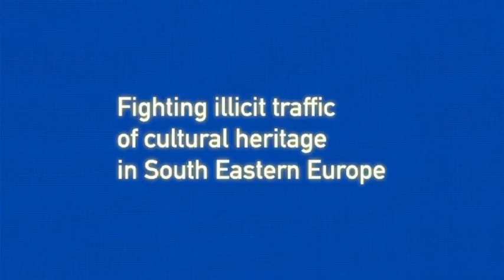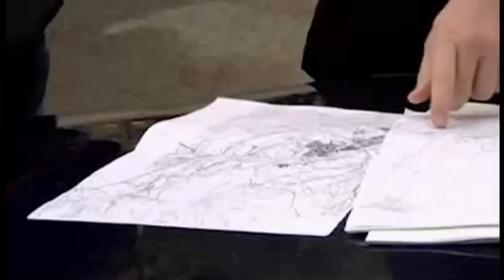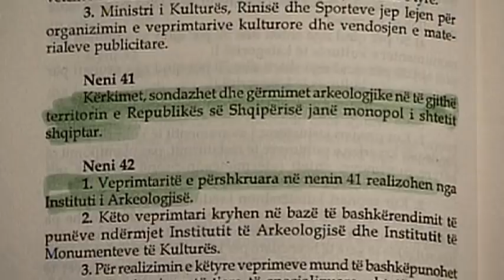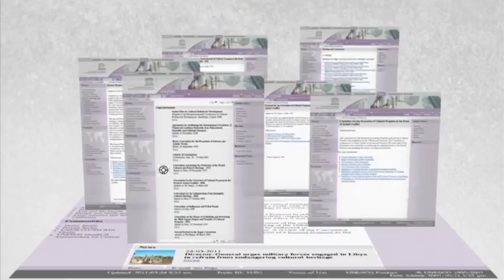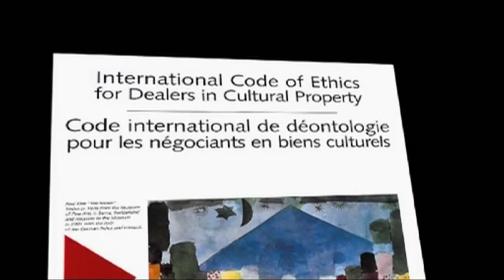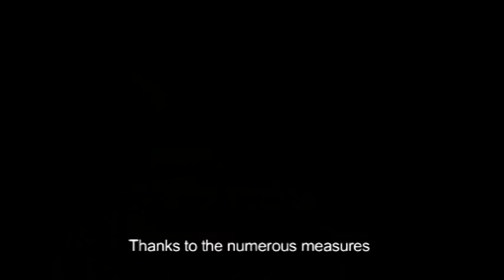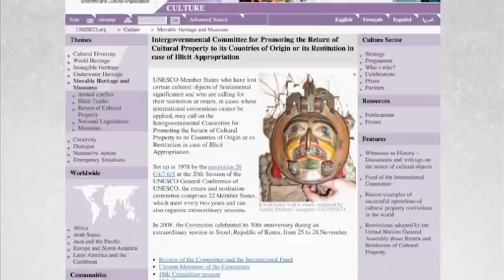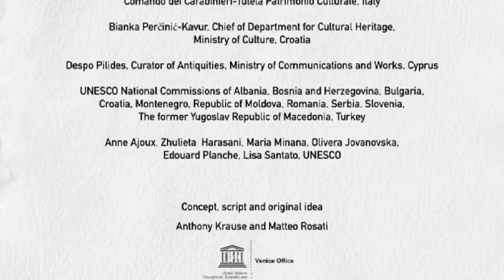Culture on Fighting illicit traffic of cultural property in South-East Europe